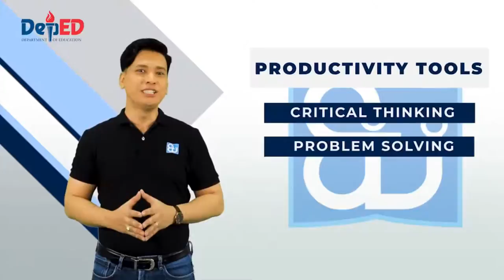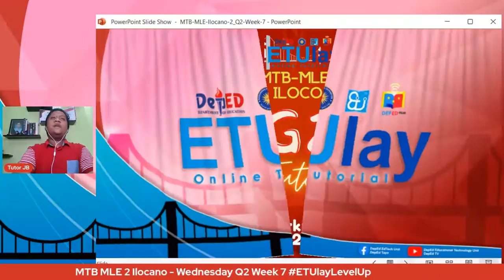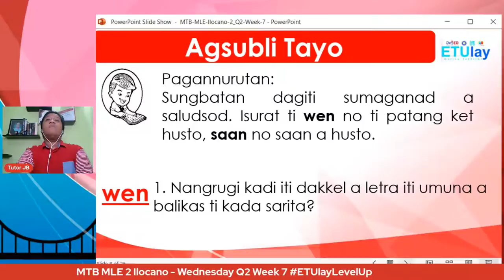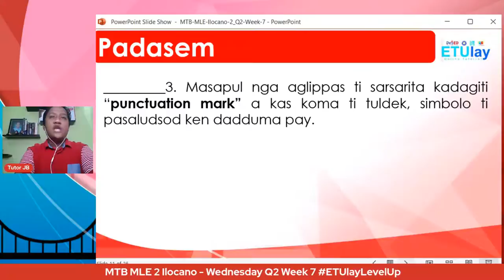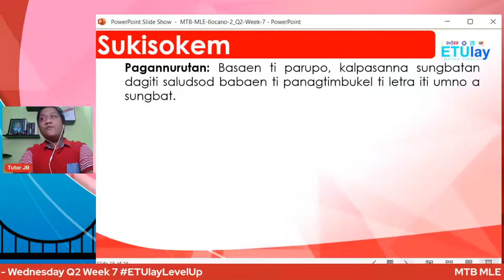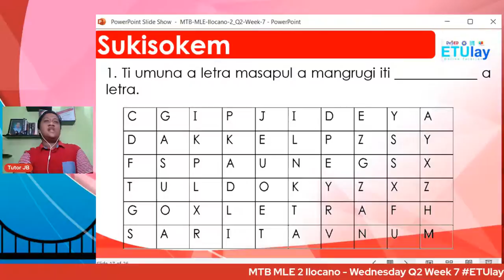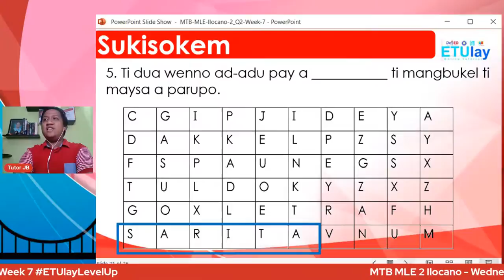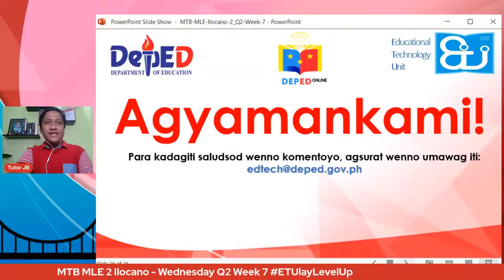MTB MLE 2 Ilocano - Wednesday Q2 Week 7